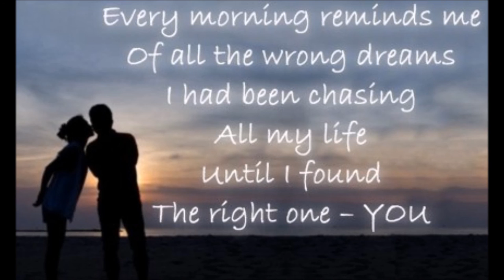What Do You Mean To Me - Hal Davis